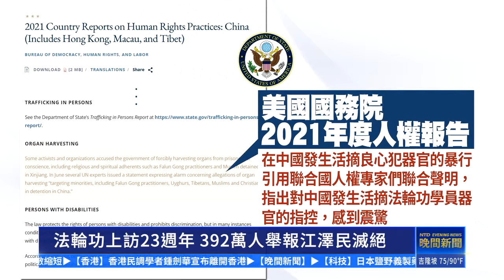法轮功上访23周年 392万人举报江泽民灭绝【四·二五上访(425)】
【新唐人北京时间2022年04月25日讯】法轮功学员「四·二五」和平上访23周年，全球声援中国民众控江刑事举报连署总协调朱婉琪律师24日在台北公布，全球累计392万民众连署举报，要求法办迫害元凶江泽民的反人类罪行。

全球声援中国民众控江刑事举报连署总协调朱婉琪：「中共前党魁江泽民发起对法轮功的灭绝性迫害，所造成的伤亡相当于一场战争的损失。」

法轮功学员4·25和平上访23周年前夕，人权律师朱婉琪(24日)公布，来自37个国家或地区、超过392万民众连署，向中国司法机关刑事举报，要求法办元凶江泽民迫害法轮功的反人类罪、群体灭绝罪行。

美国联邦众议员史密斯：「这就是种族灭绝。」

美国联邦参议员斯科特：「他们做的事情就是种族灭绝。」

美国联邦众议院外委会资深议员夏波：「这一无法言说形容的罪行，中（共）国必须对此严害人权犯行担责。」

7年半以来，累计37国超过392万(3,926,387)位民众连署参与刑事举报。其中，亚洲7国，台湾有近134万人(134万人)、日本近97万(96万9,527)、韩国67.8万(67万8,046人)。澳洲超过20万人。而欧洲有29国参与，以乌克兰、荷兰、以色列、西班牙、捷克及俄国，人数最多。

欧洲议会人权委员会成员彼得·范·达伦（Peter van Dalen,2022.03）：「犯下罪行者应受到制裁。」

澳洲西澳基督教法律协会主席托卡伊律师(Andrea Tokaji, 2021.07)：「这是政府行为的种族灭绝。」

英国上议院议员亨特勋爵(Lord Hunt of Kings Heath,2021.09)：「活摘器官是商业化的谋杀，毫无疑问是最严重犯行之一。」

美国前人权民主助理国务卿德斯特罗(Robert Destro,2021.10)：「中共政府基本上是组织犯罪集团，它现在正贩售自己人民的器官，其中非常多(器官)摘自法轮功(学员)。」

今年四月美国国务院发表2021年度人权报告中指出，中共对少数民族及宗教团体犯下种族灭绝罪和反人类罪，也又一次指出在中国发生活摘良心犯器官的暴行，并引用联合国人权专家们的联合声明，指出对中国发生活摘法轮功学员器官的指控感到震惊。

联合国人权理事会谘询委员兼UN人权专家徐昌禄(2021)：「我欢迎《打击和防制活摘器官之世界宣言》。」「中华人民共和国(十多年来)，一直被指控活摘良心犯的器官，数以万计的法轮功(修炼者)、维吾尔族穆斯林和其他良心犯，因此被杀害(供应器官)。」

朱婉琪介绍，《打击和防制活摘器官之世界宣言》的法律委员会，已起草刑事法案，将向国际社会推动「反活摘器官法」立法，严惩这前所未有的邪恶暴行。

新唐人亚太电视林钰唐、张东旭台湾台北报导